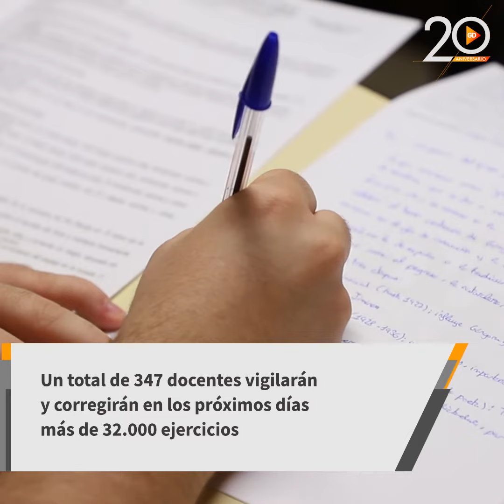Más de 6.000 alumnos afrontan desde este martes los exámenes de Selectividad